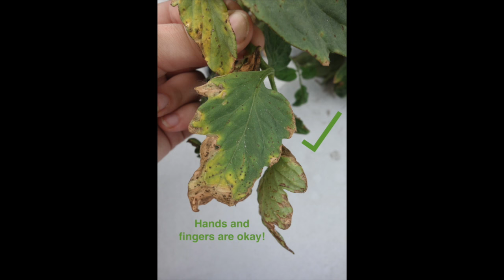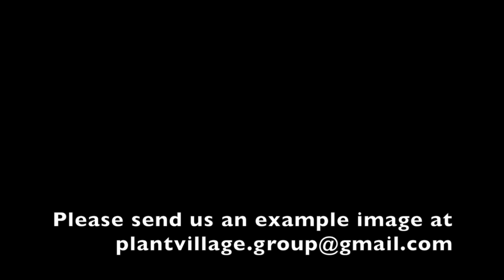PlantVillage Images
This video is about PlantVillage images and provides instructions for taking images for the database.
Thanks